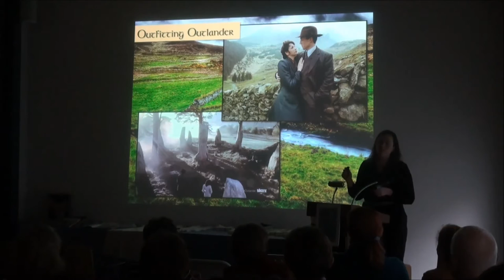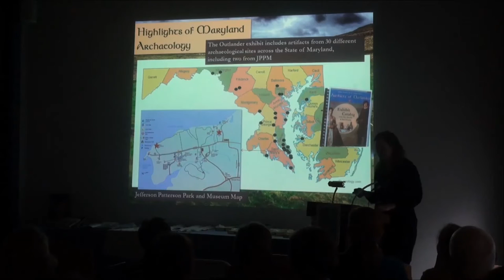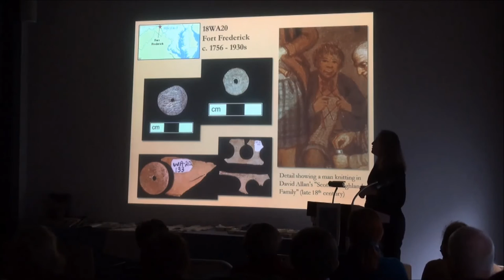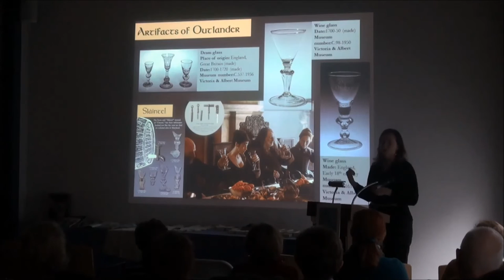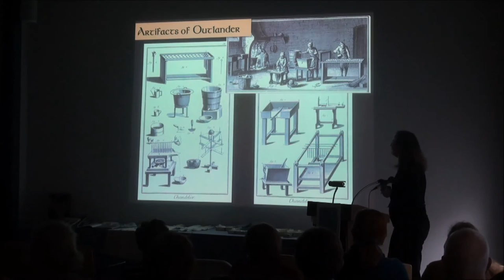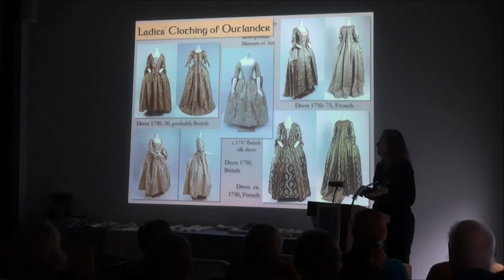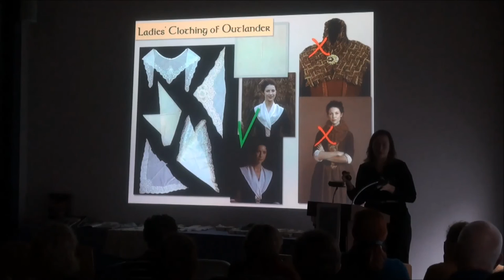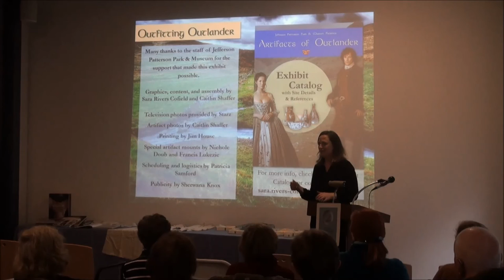Outfitting Outlander, presented Sara Rivers Cofield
The Outlander series by Diana Gabaldon and the new Outlander television series on Starz feature a Scotland bristling under English political control in the 1740s. Many Maryland colonists were from Scotland, and laws and taxation ensured that these regions relied on English goods, so colonial artifacts found in Maryland are not so different than ones you might find in 1740s Scotland.

Curator Sara Rivers-Cofield discusses the series and the accompanying exhibit on display at Historic London Town and Gardens in this lecture.